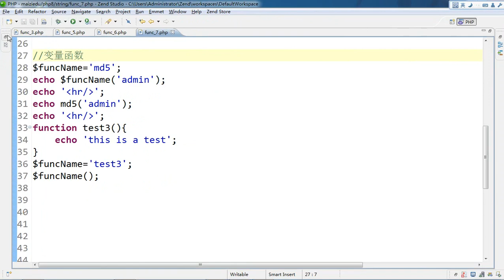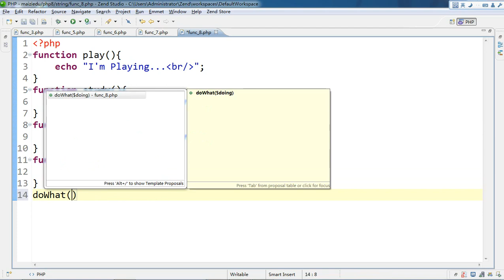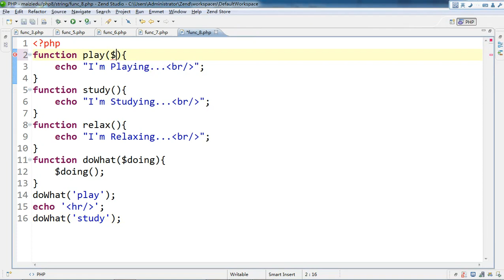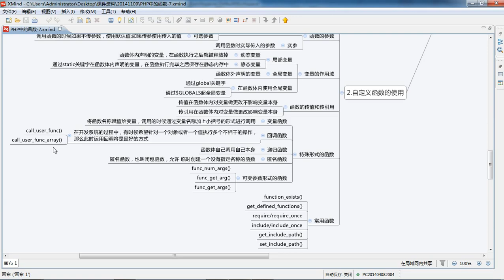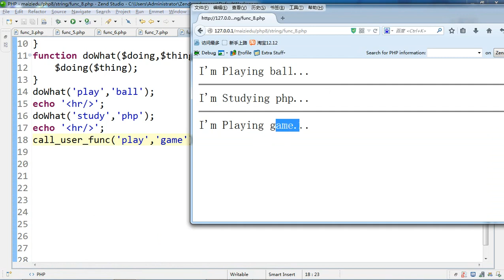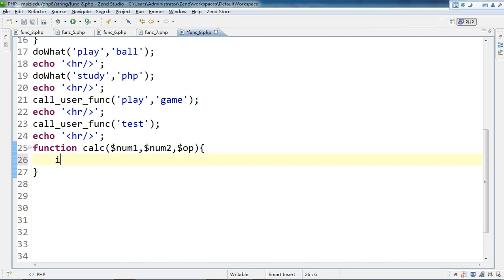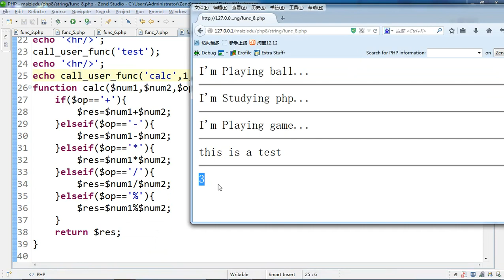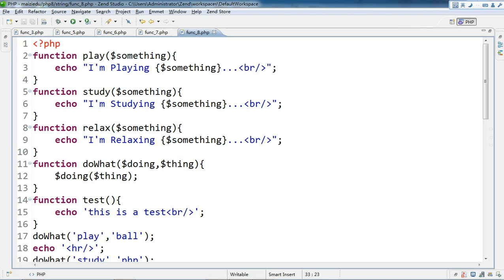PHP语言编程基础54 回调函数的形式 7 7